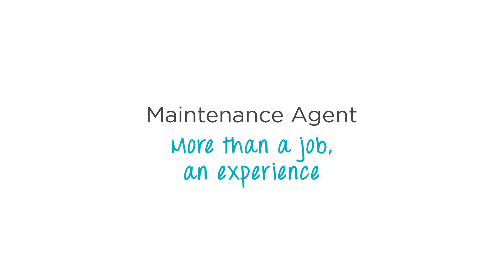Maintenance Agent at Keolis: more than a job, an experience!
Keolis, through its professional careers, offers everyone, women and men, the opportunity for a rewarding experience.

Join us, be part of the experience!

At the passengers’ service and attentive to everyone’s needs, we act every day to offer you more comfortable and human modes of transport.

Keolis, shared mobility leader.